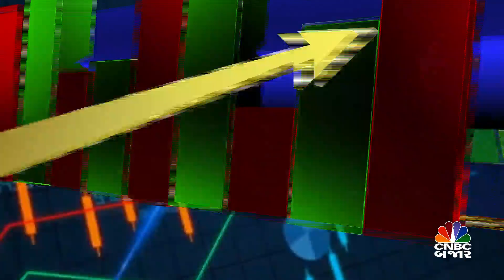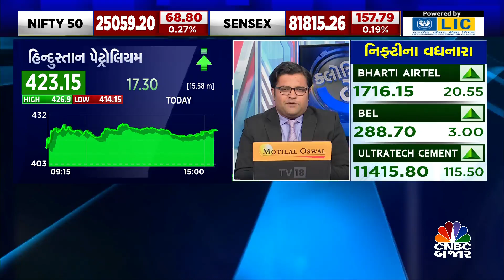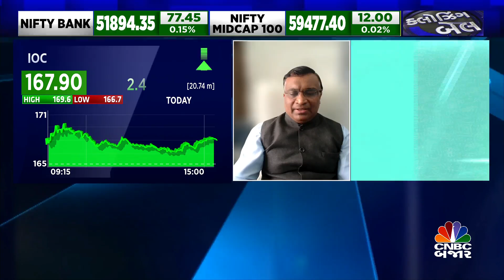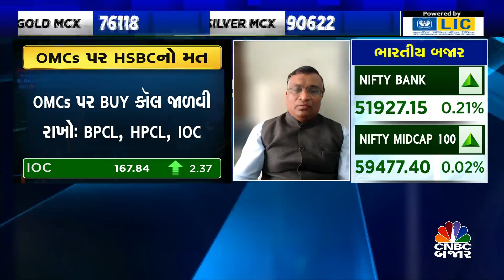OMCs News: OMCs થી હાલ દુર રહેવાની સલાહ શું કામ આપી?| Crude | HPCL | BPCL | IOC | Stock In News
OMCs News: OMCs થી હાલ દુર રહેવાની સલાહ શું કામ આપી?| Crude | HPCL | BPCL |IOC